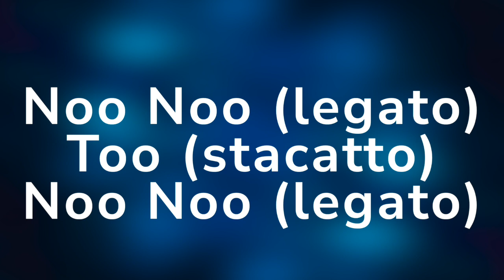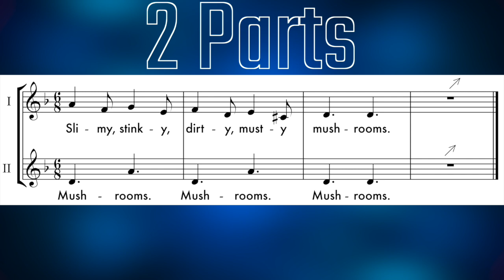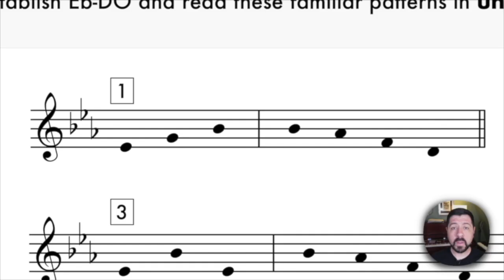Quick Choral Warm Up #3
Quick choral warm-ups which stress vocal technique AND audiation.

📚 New Books and Resources
The Faculty Library
Get access to all of this content, including teacher courses, tunes for teaching, pattern videos, mp3s, and much much more.

📕 Teachers interested in learning about Music Learning Theory: check out my book, “MLT Any Music Teacher Can Du…De” here:

🤓 The content of this lesson is based on the pedagogy of Music Learning Theory by Dr. Edwin E. Gordon.